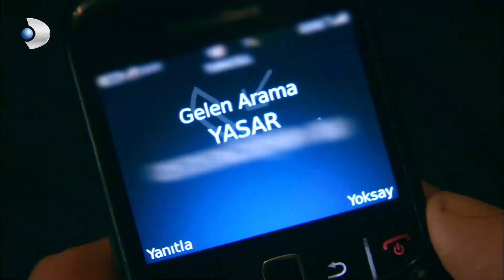Fatmagul Español - Hacer Aprendió el Sexo de Su Bebé - Sección 57